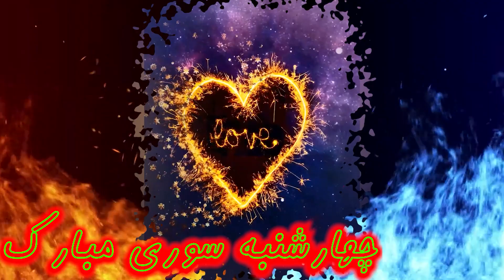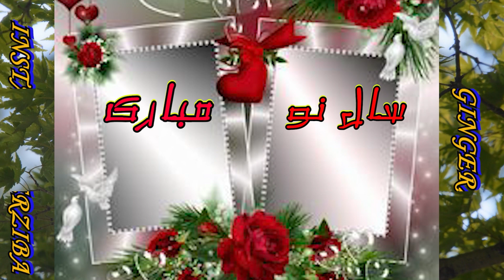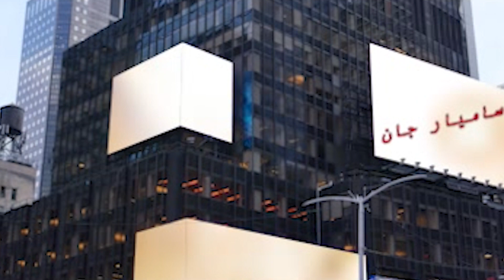سامیار تولد،سامیار ازدواج،سامیار چهارشنبه سوری،سامیار سال نو،سامیار موفقیت تحصیلی،سامیار روز مرد و..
7 ویدئو در یک ویدئو به مناسبت های  ، تبریک تولد  ، تبریک ازدواج  ، تبریک چهارشنبه‌سوری ، تبریک سال نو  ، تبریک موفقیت تحصیلی ، تبریک روز مرد و پدر و تسلیت فوت عزیزان